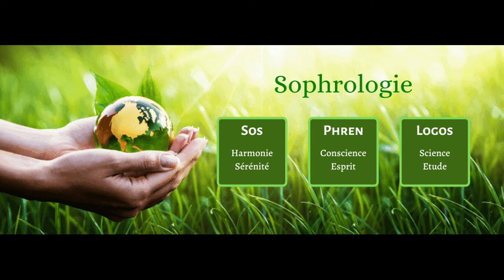Qu'est ce que la Sophrologie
sophrologie présentation, sur quoi elle peut agir ?